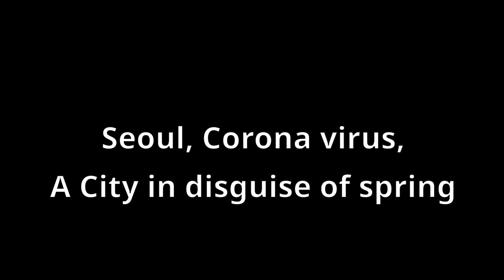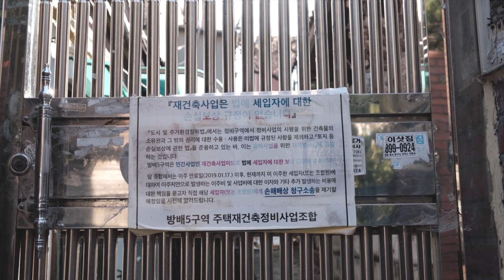서울, 코로나 바이러스, 봄을 가장한 도시 (Seoul, Corona Virus, A City in disguise of spring)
Location : 서울 방배동 재건축지역
Camera : Leica M10p
Lens : 35mm Summicron f2 1st 8elements (1965)

Today I went to the reconstruction area in Bangbae-dong, Seoul.
The reconstruction of the city is always bitter, as it seems to have both light and dark.
All photos used in the video were taken with a Leica M10p camera and Leica's legendary lens 35mm Summicron f2 8elements lens.